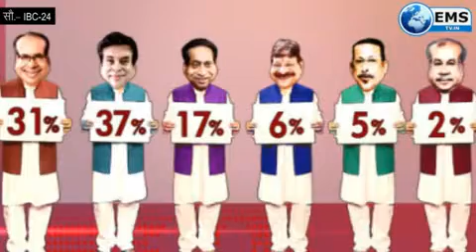शिवराज की लोकप्रियता का ग्राफ गिरा